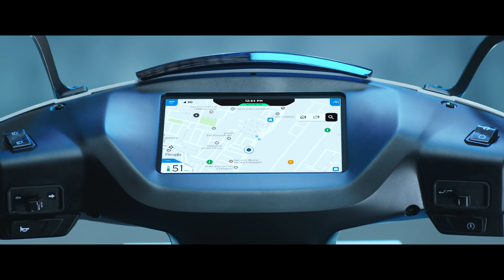Meet Point - an electric vehicle charger from AtherGrid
Electric vehicles first or charging infrastructure? We are putting the debate to rest. Meet Point, an electric vehicle charger from AtherGrid. Now live with 14 locations and increasing across Bengaluru. Find one at your favorite cafes, your workplace and malls.